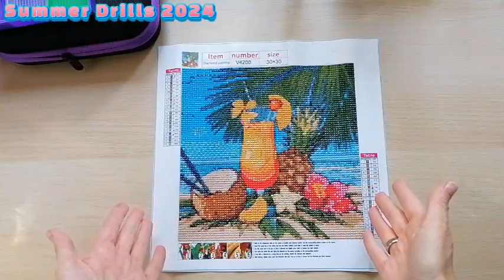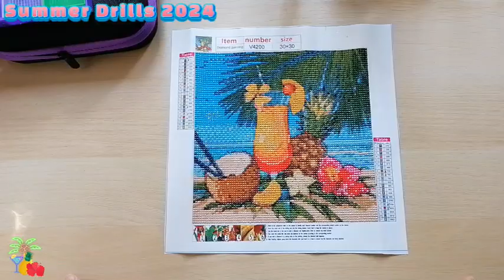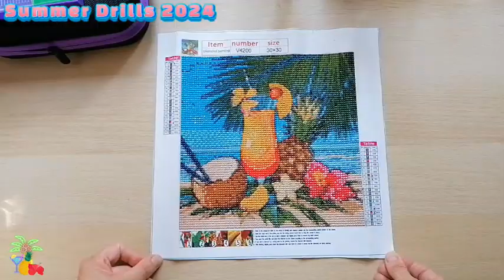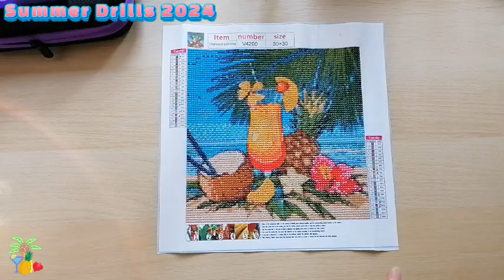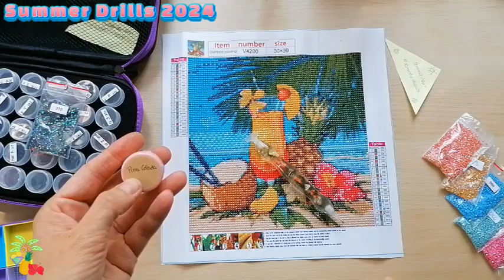Diamond Painting 💎 Review 🎥 Sommerbild zum summerdrills2024 Event 🍹🌞🌊🌺🍉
Ihr Lieben 🥰,

ein kleines schnuckeliges Bild, welches trotz kleiner Größe super rauskommt. Mir gefällt es sehr gut.
Gepaintet habe ich dieses zum Event Summer Drills 2024.

Das Bild, welches ich im Event painte 🖊️, gibt es leider nicht mehr 😕.

Eure Melly 😇

❗Na dann mal los:

💰 10 % Artdot - melly10
💰Gebt beim
       Schmelzerhaisl 3D Druck: